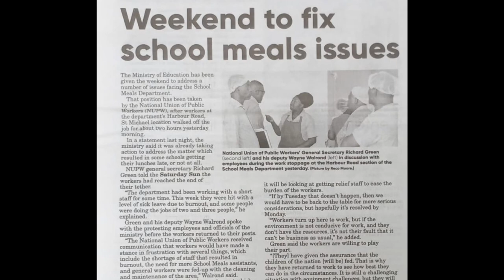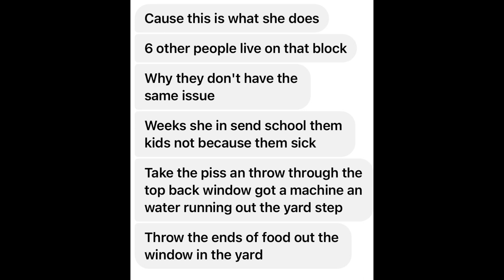Bridgetown, Barbados. What’s in your news.